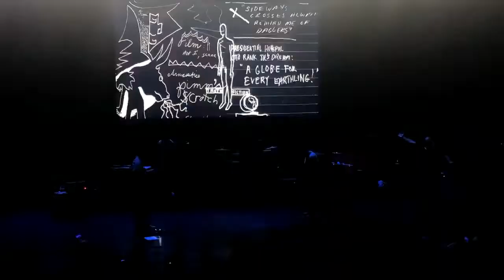Pavement Spit on a Stranger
Massey Hall, Toronto (27Sep2022)